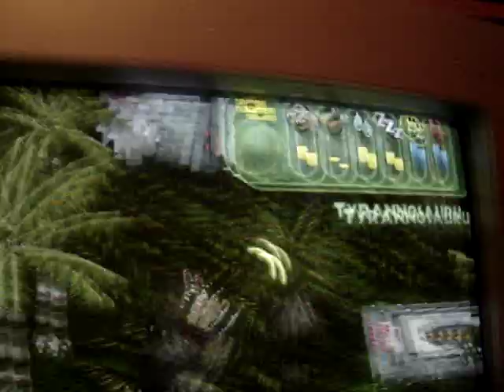Walking With the King #2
The king is back but it Evolved its' skin.So as the femal.